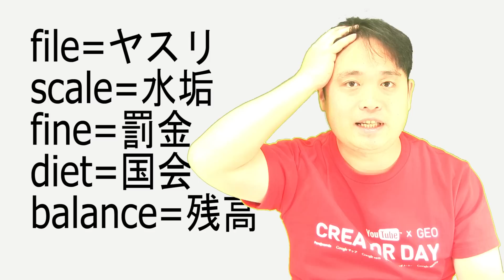[解放軍]Fishing Industryってどんな産業？ 釣具メーカー？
Fishing Industryという言葉を知っていますか？　フィッシングインダストリー？　こう聞くと「ダイワ」や「シマノ」のような会社を想像するのではとおもいます。　しかし、Fishing Industryとは水産業の事です。　商業的に魚などを獲得して販売している産業のことです。

fishingというと日本語だとフィッシングや釣りと訳しますが、どちらも商業的な匂いはなく、レジャーやスポーツという意味です。　英語だと、魚を取得するという意味であり、レジャーも商業も関係ないみたいです。

「じへいの動画解放軍」は

「動画で人々を解放する」
・複雑なプレゼンテーション
・分厚い紙文書
に苦しんでいる人々から、動画で開放します。

安全性

　じへいの動画解放軍は「疑わしきは使用せず」の考えを持っています
　じへいの動画解放軍は自傷行為やいじめ、差別などの動画は決して公開しません。
　全ての端末はカスペルスキーのセキュリティが導入されています。